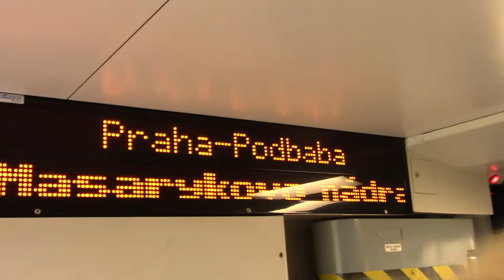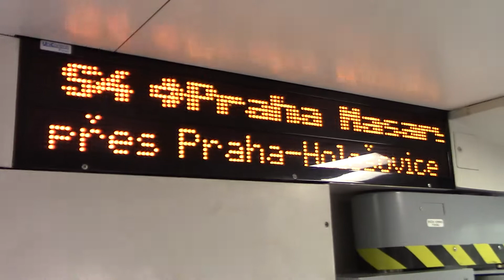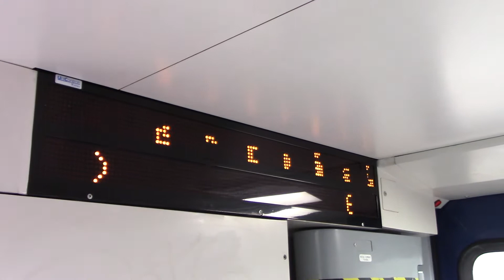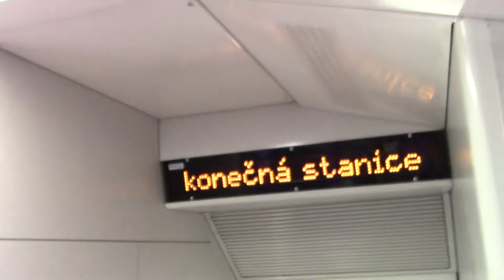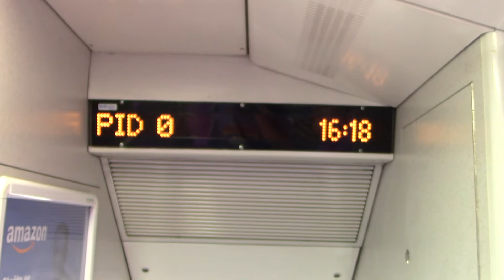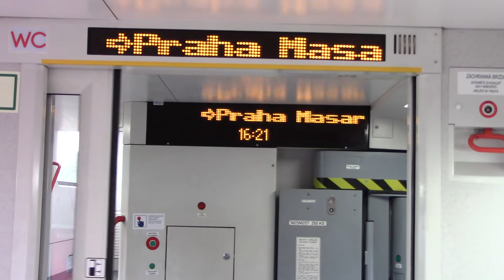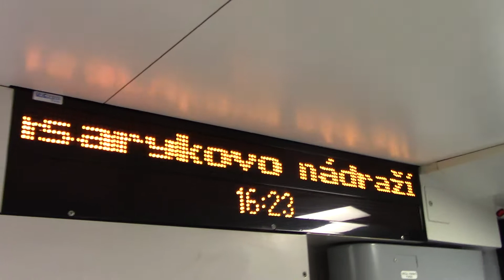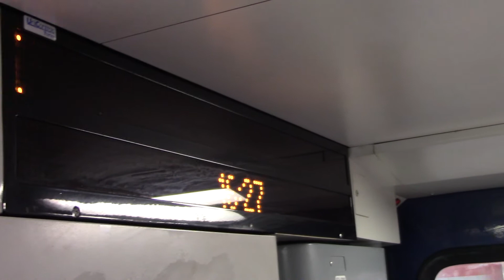Linka S-4 (Praha-Podbaba--Praha masarykovo nádraží)